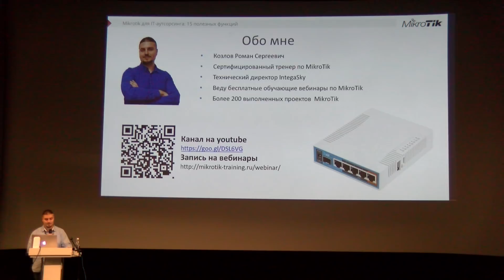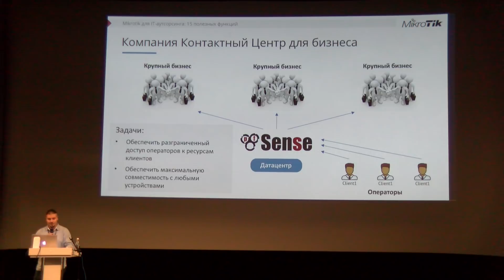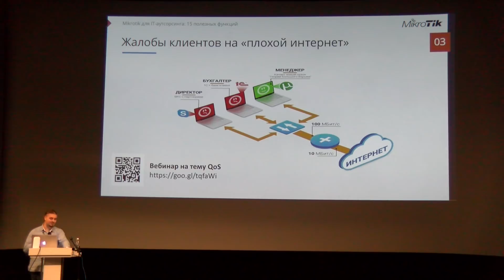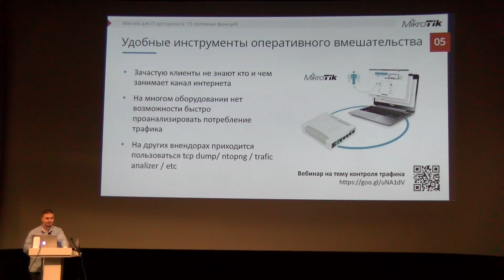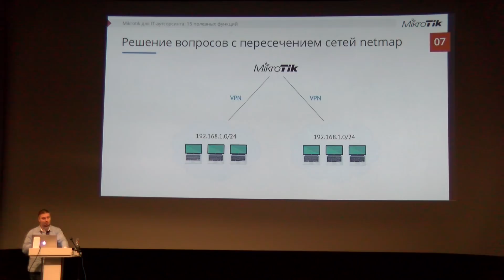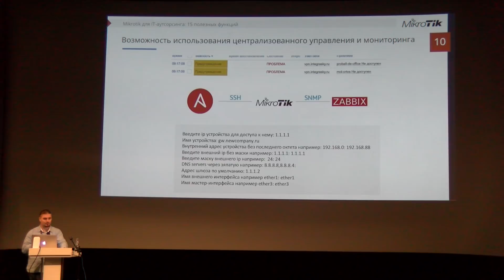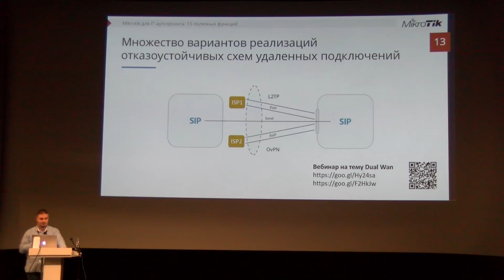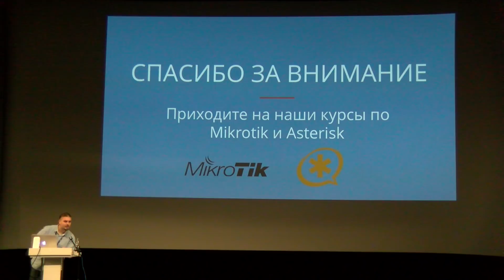MikroTik для IT-аутсорсинга: 15 полезных функций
MikroTik для IT-аутсорсинга: 15 полезных функций, Роман Козлов (Россия).  PDF: https